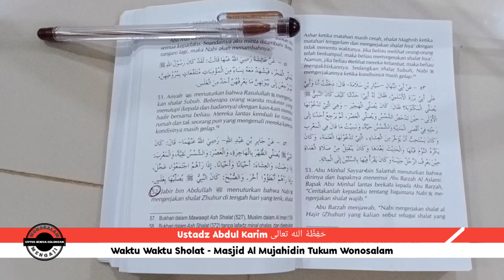Waktu Waktu Sholat - Ustadz Abdul Karim حَفِظَهُ الله تعالى Wonosalam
kajian Rutin membahas Kitab Umdatul Ahkam bab Waktu Waktu Sholat yang di sampaikan oleh ustadz Abdul Karim حَفِظَهُ الله تعالى

Semoga menjadi tambahan ilmu yang bermanfaat aamiin